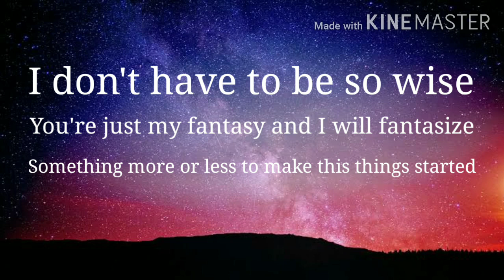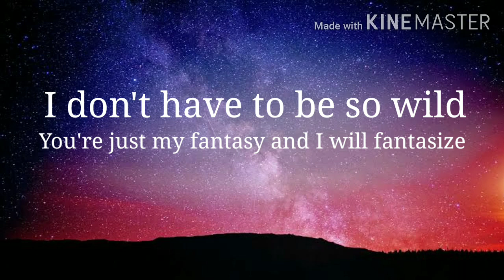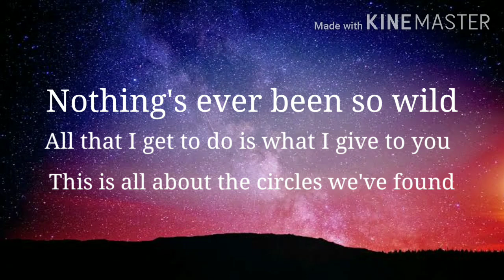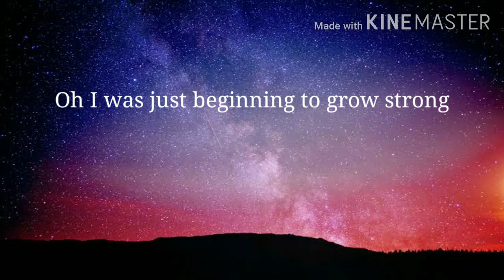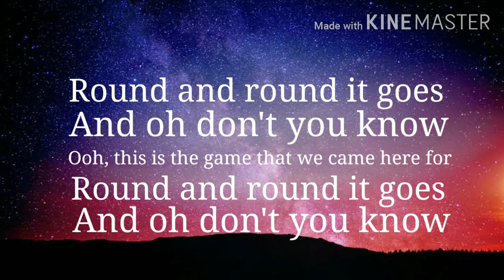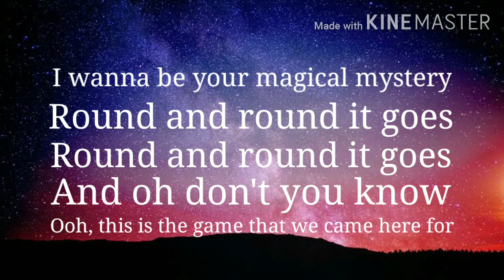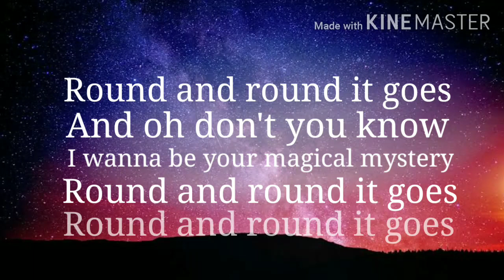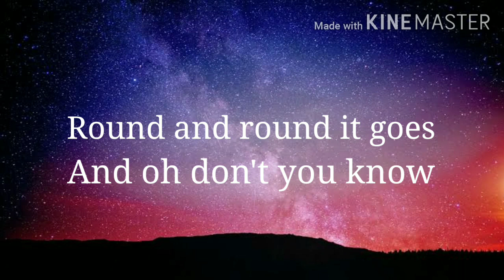Round and Round (lyrics) - Spandau ballet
Round and Round (lyrics) - Spandau ballet, song lyrics